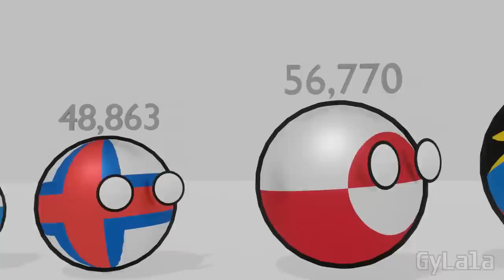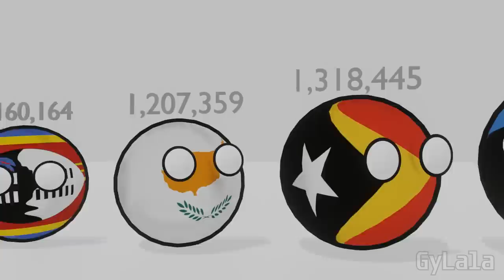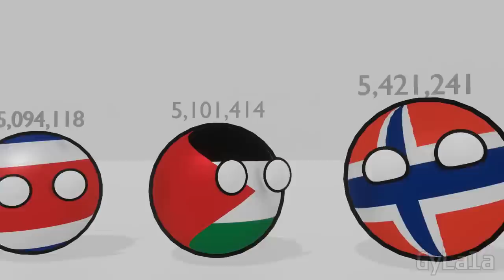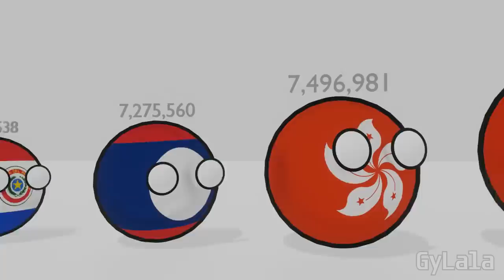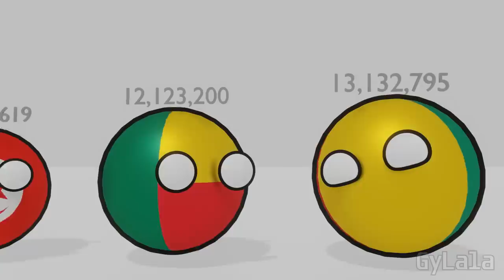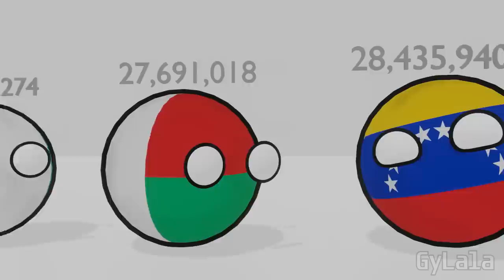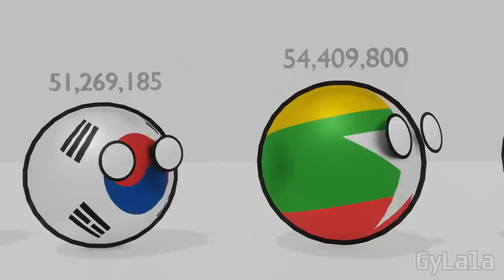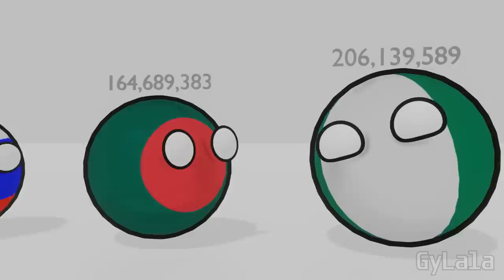Populations BIGGER than yours!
Nine Lives